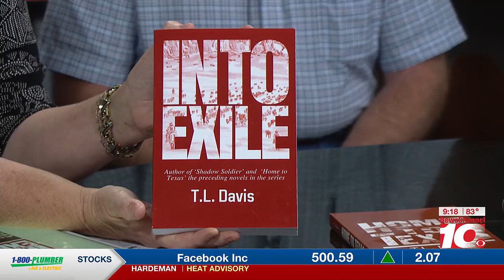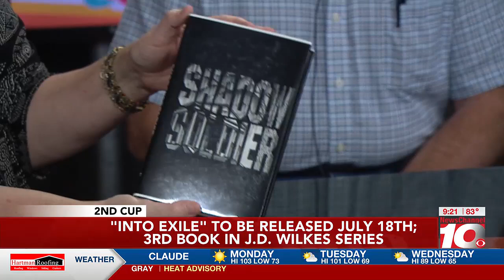2ND CUP: T.L. Davis discusses inspiration behind new book 'Into Exile'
2ND CUP: T.L. Davis discusses inspiration behind new book 'Into Exile'